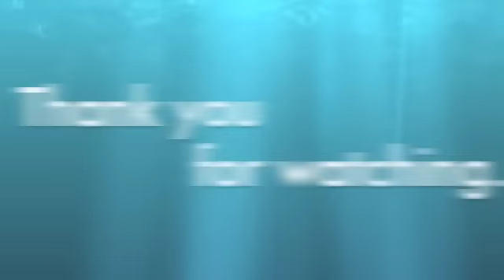Introducing your kids to fishing.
John Bailey at Kingfisher explains how the waters here are ideal for kids to get started with fishing.